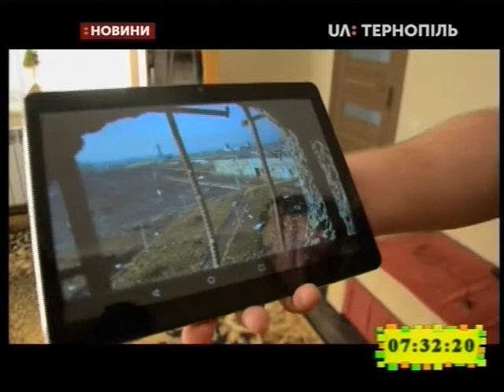16.01.2020. Новини. 7:30